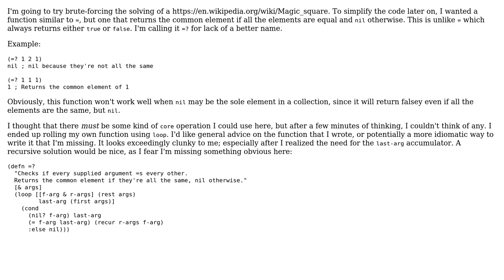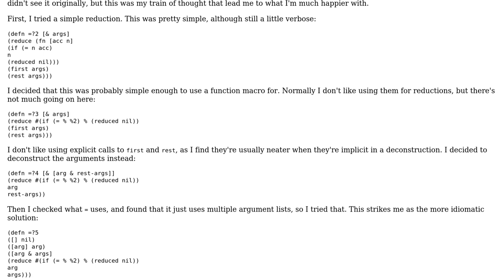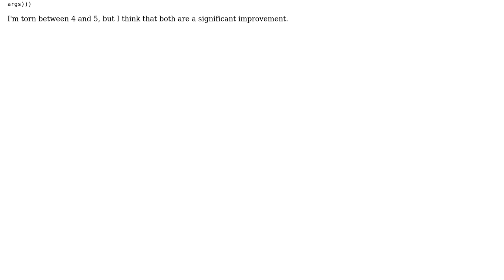Predicate testing for equality that returns the common element (2 Solutions!!)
Predicate testing for equality that returns the common element

With thanks & praise to God, and with thanks to the many people who have made this project possible! You are responsible for your own actions.